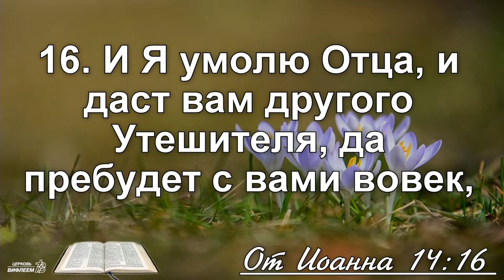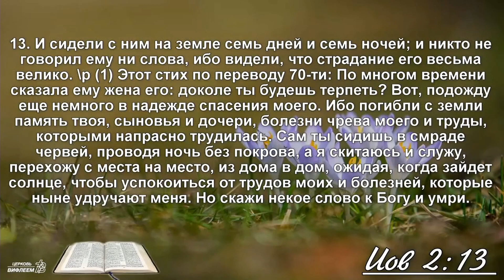🎧 Проповедь «О Духе Святом – верный Утешитель» | Олег Бруцкий-Стемпковский | Иоанна 14 гл.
Проповедует Олег Бруцкий-Стемпковский - пастор церкви. О Духе Святом.